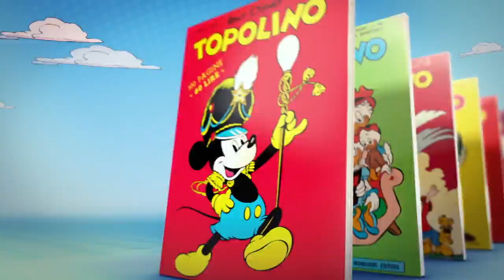Topolino -- Arriva in edicola il numero 3000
il settimanale Topolino taglia l'invidiabile traguardo dei 3000 numeri e festeggia con un'edizione da collezione, in edicola dal 22 maggio. Un numero doppio, dalla foliazione extra, con una copertina ricca di effetti speciali disegnata da Andrea Freccero e ben 14 storie dei più popolari disegnatori e sceneggiatori Disney, da Giorgio Cavazzano a Silvia Ziche, da Tito Faraci a Francesco Artibani, fino a Claudio Sciarrone e Corrado Mastantuono, solo per citarne alcuni.

Il numero 3000 è dedicato a tutti i personaggi della banda Disney - un patrimonio creativo assolutamente unico - che, con le loro avventure, da oltre 80 anni divertono adulti e bambini: veri e propri amici che si aggirano per Paperopoli, Topolinia e dintorni (per non parlare dei mondi paralleli!), esprimendosi attraverso nuvolette e onomatopee che in poche lettere, a volte, dicono più di un romanzo. Sono loro, infatti, gli impareggiabili protagonisti delle 14 storie, legate fra loro dal comune denominatore del richiamo nel titolo o nella trama al "fatidico" 3000, che fanno parte del Topolino celebrativo.